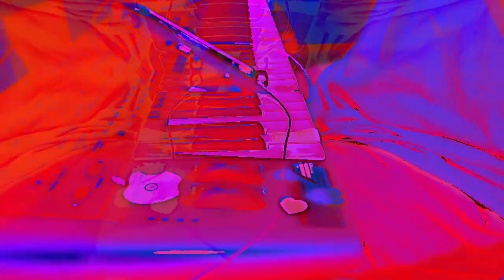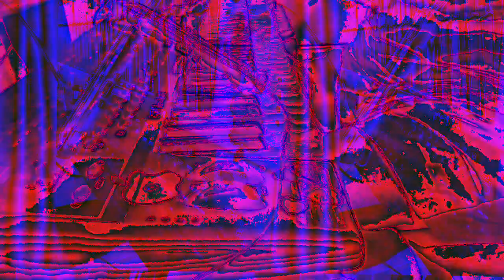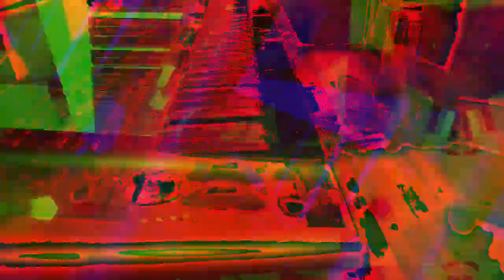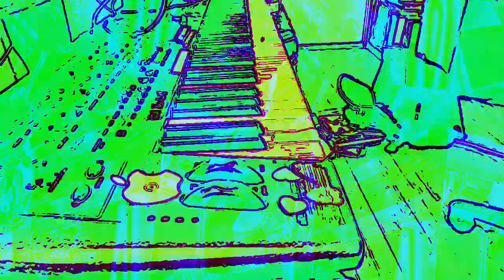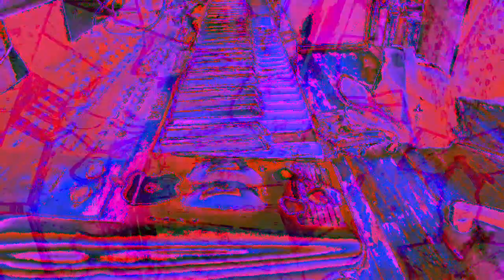[EPILEPSY WARNING] Movie 23 01 07 15h00m34s *Photosensitivity Warning*